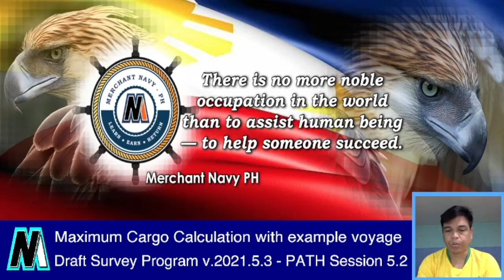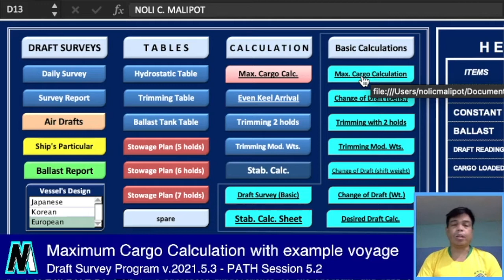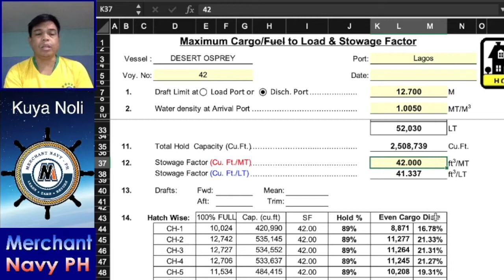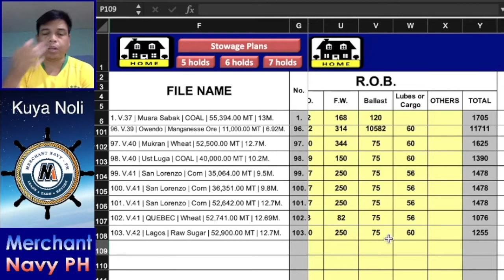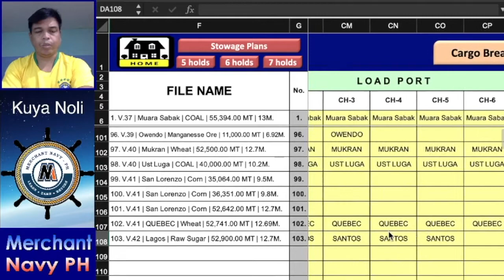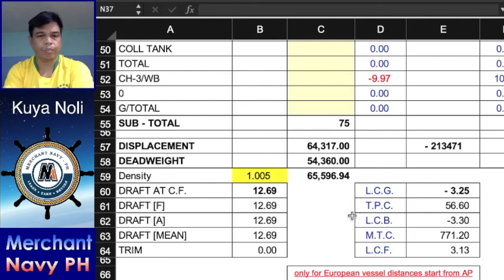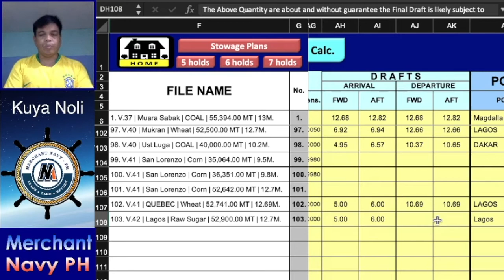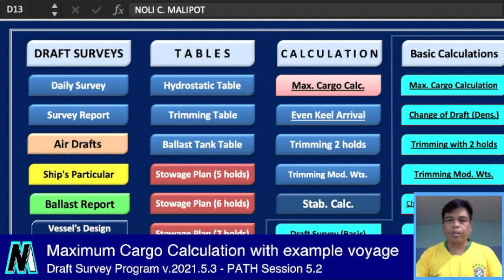PATH Session 5.2 - Maximum Cargo Calculation with example voyage. (Draft Survey Program v.2021.5.3)